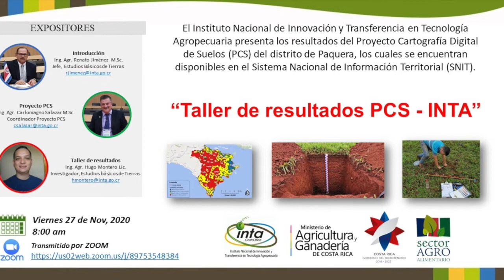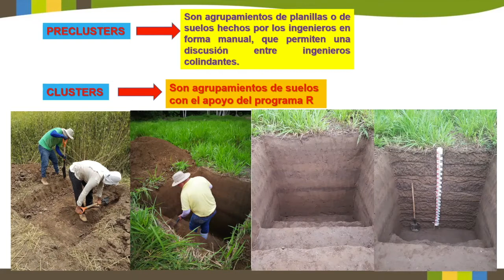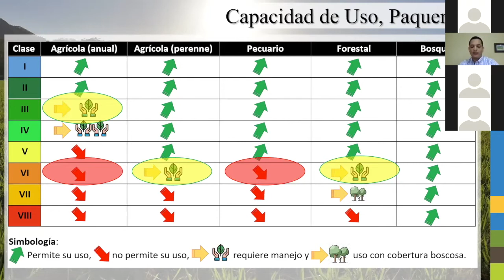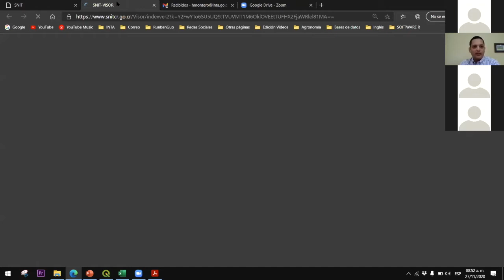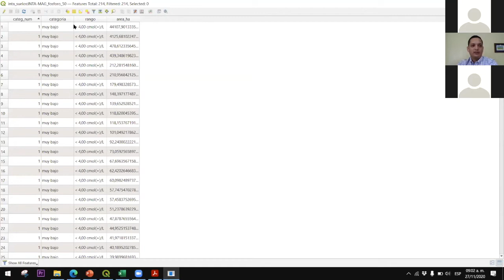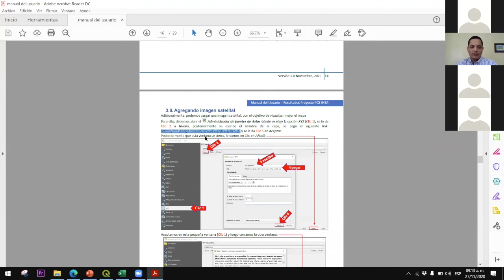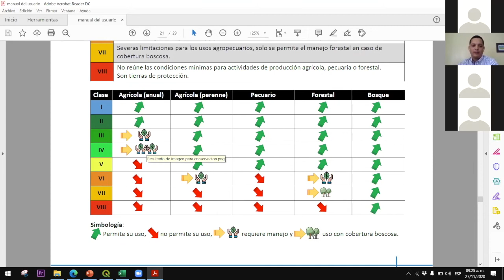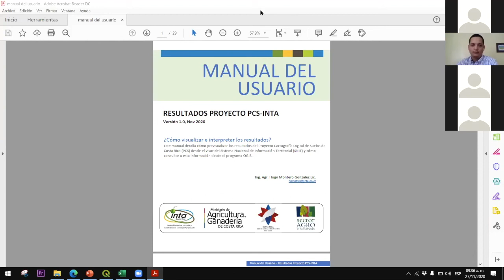Taller Resultados Proyecto Cartografía Digital de Suelos INTA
En el marco del proyecto de Cartografía Digital de Suelos que el INTA se encuentra actualmente desarrollando, se realizó el taller de presentación de resultados para el distrito de Paquera. Los datos se encuentran disponibles en el Sistema Nacional de Información Territoral (SNIT)